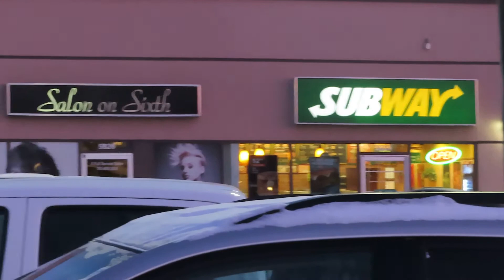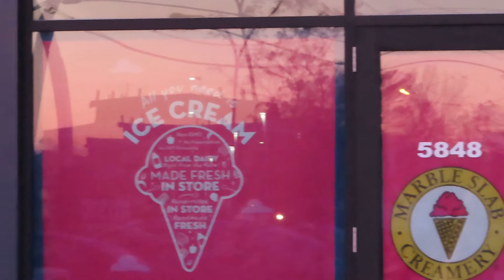Local Strip Mall Offers Everything !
A variety of services...